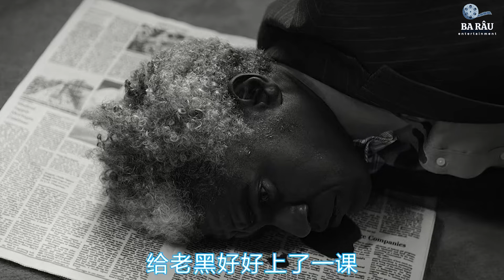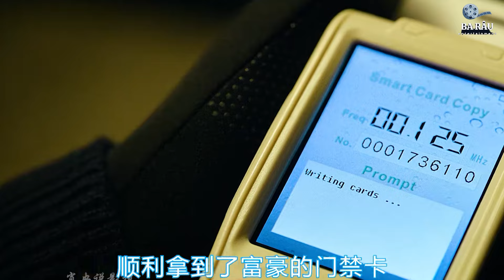[ 2024 年最佳影评 ] 杀手 的世界里，没有偶然，只有必然！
電影評論、電影摘要、影評人、電影狂熱份子、電影之王、動作片、大片、戲劇電影、恐怖電影、浪漫電影、韓國電影、科幻電影、中國電影、最佳電影、好萊塢電影、戰爭電影, 杀手》的世界里，没有偶然，只有必然！